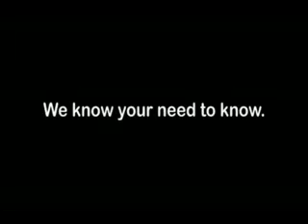RACmonitor #1 Source for RAC News.flv